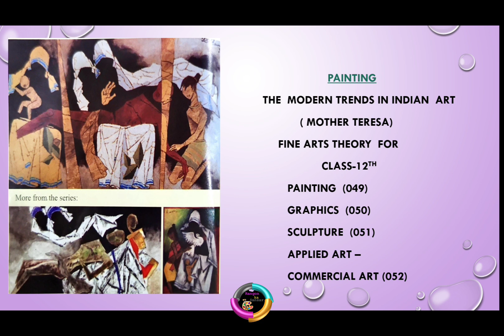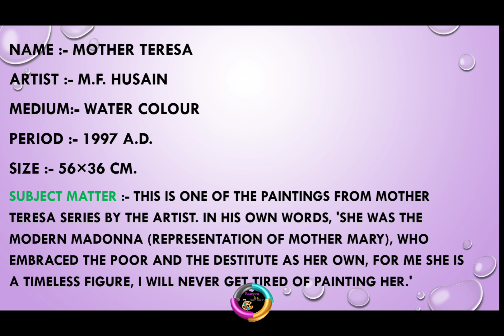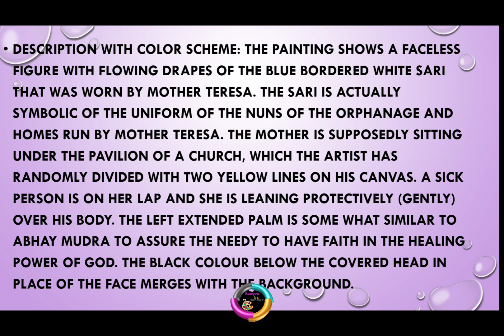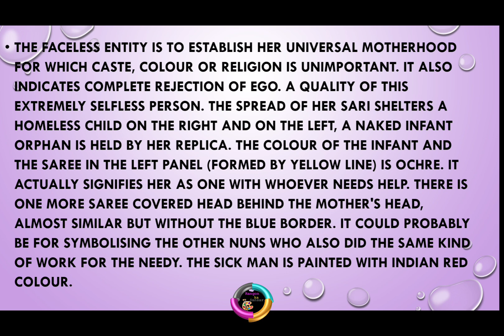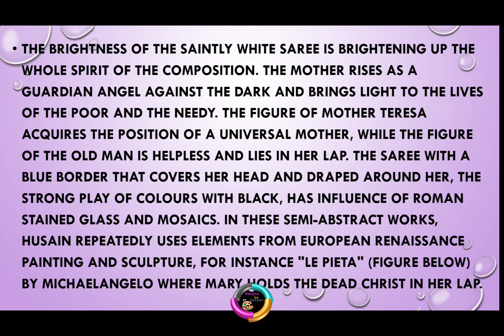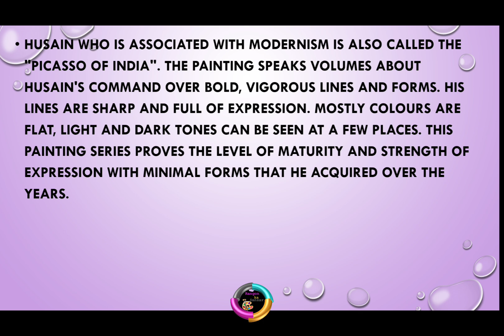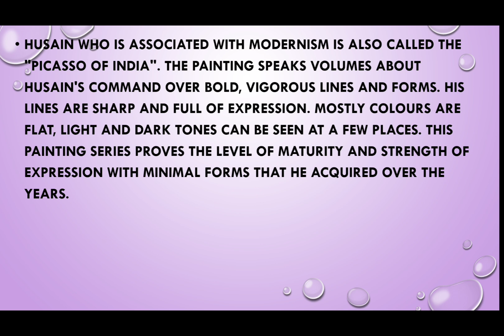the modern Trends in Indian Art | Mother Teresa (Painting) by M.F. Hussain | cbse class 12th theory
M.f.hussain

Dear students, here I am telling you about the theory of fine art subject class 12th cbse board how I have to answer those questions about the paintings which are important in syllabus.  I am telling you what kind of questions can come in your exam.  If you have got any benefit from my video or my video is helpful for you, then please share my video as much as possible and help me to grow my channel.